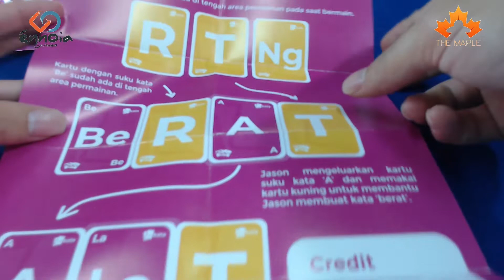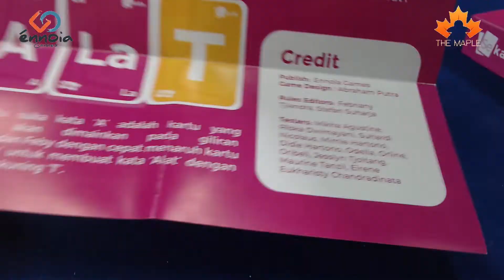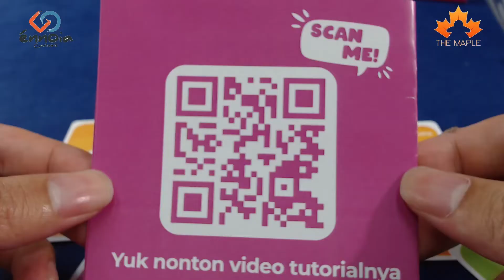Kakartu Sekata Ennoia Games Review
Tutorial Main

Tambah keseruan nongkrong kamu dengan boardgame kakartu
Kakartu adalah permainan kartu tentang suku kata. Game ini sangat cocok untuk anak-anak yang sedang belajar membaca, dan juga cocok untuk orang dewasa. Kakartu sekata adalah permainan yang unik karena keseruannya dalam menguji seberapa besar kepandaian kamu dalam menggunakan bahasa indonesia.

The Maple Board Game Cafe